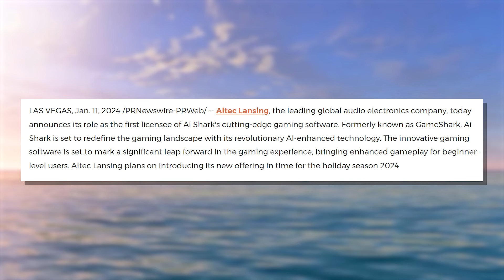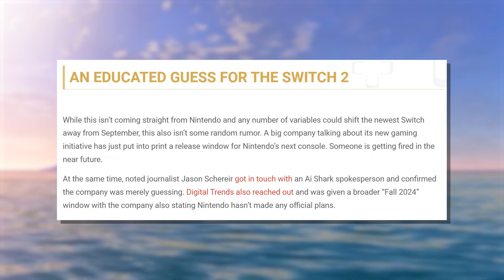Nintendo Switch 2 Release Date Possibly LEAKED!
►USE MY LINK WHEN SHOPPING ON AMAZON!

128GB SD CARD